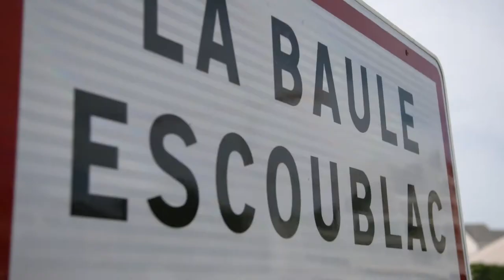ARTENGO TOUR - LA BAULE